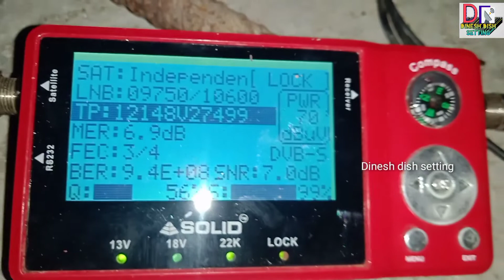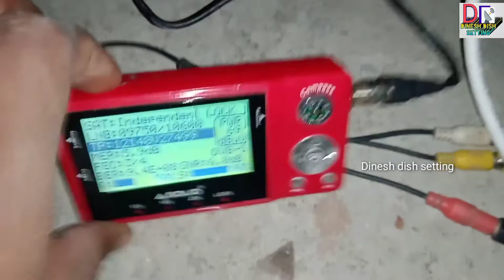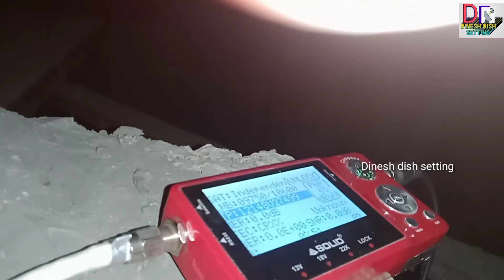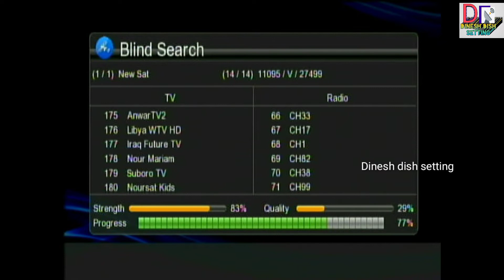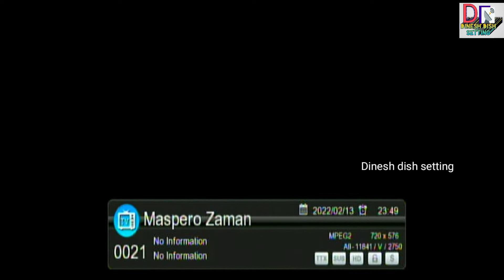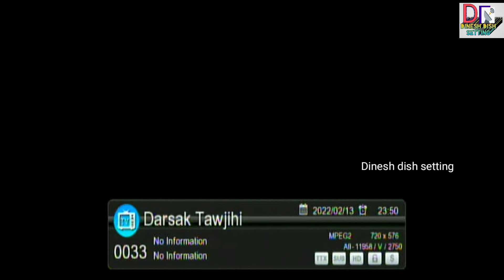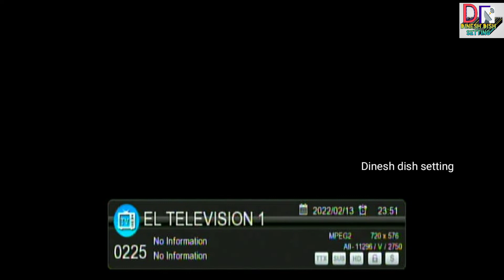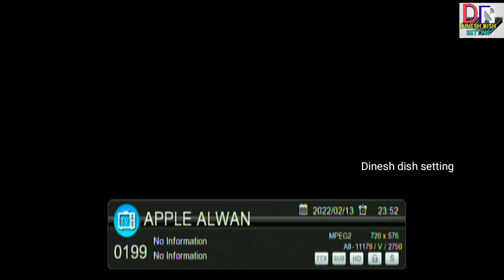nilesat 7°W 2 फीट डिश एंटीना सिग्नल बडेsetting,7w Complete 2feet Setting |Nilesat 7w Latest update